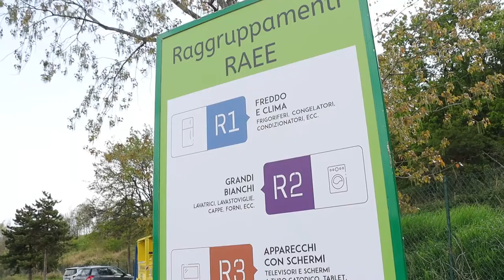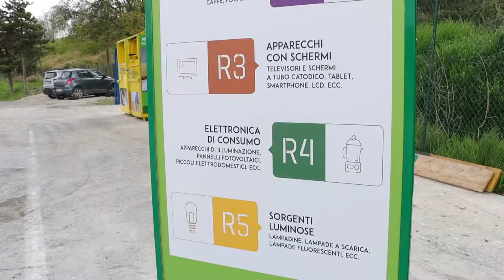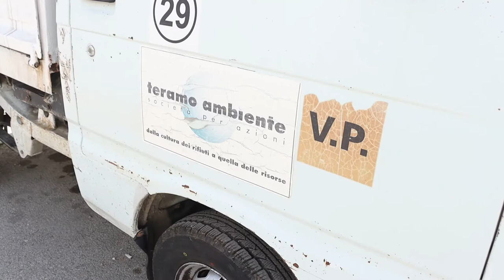Carapollo: futura cittadella del riciclo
Il Comune di Teramo, attraverso la gestione pubblica della TeAm, punta a trasformare il centro di raccolta rifiuti di Contrada Carapollo in una cittadella del riuso. In programma ci sono interventi strutturali importanti legati ai finanziamenti del PNRR